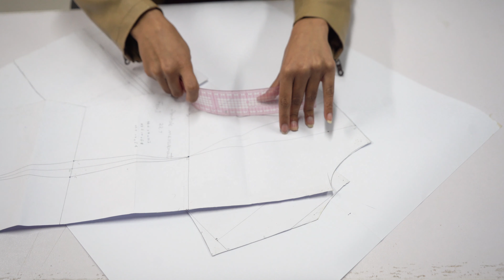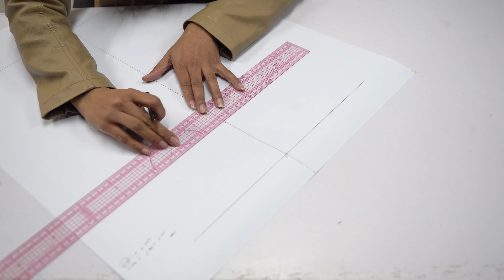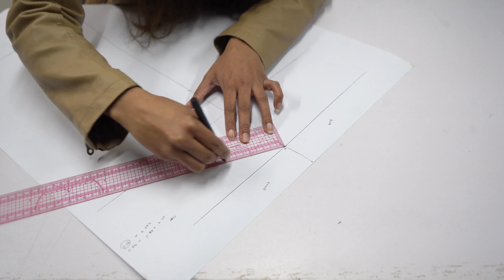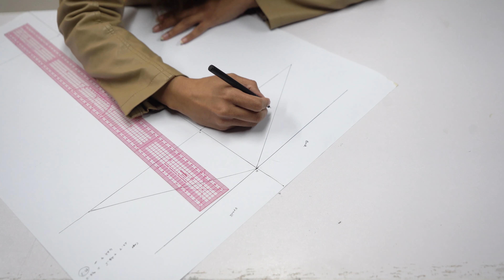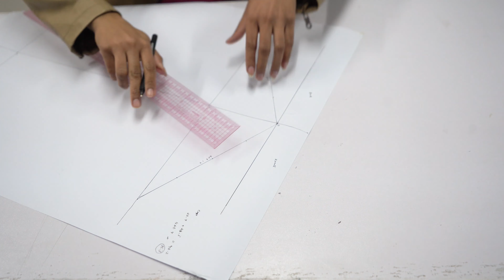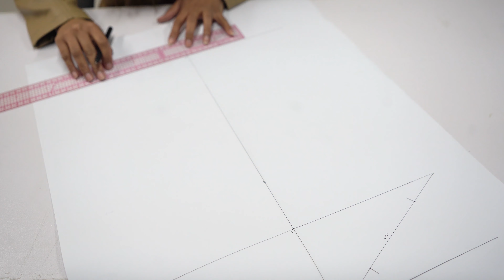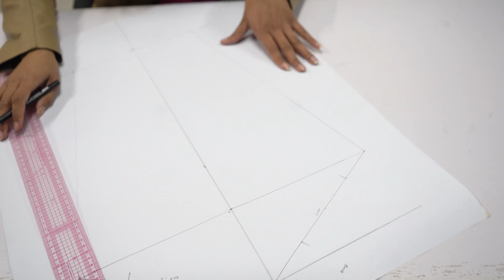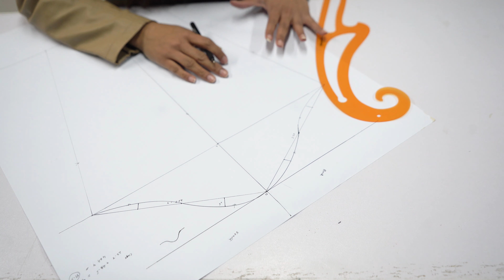Simple and easy sleeve design | new sleeves design | Niftysphere Institute of arts & Designing